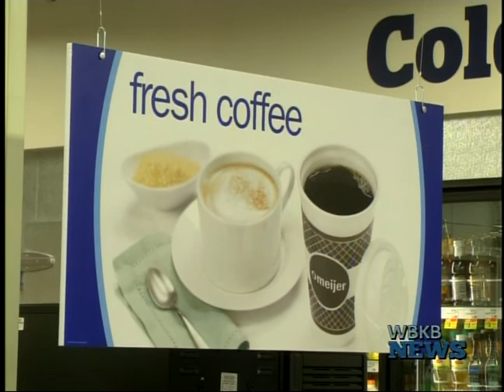Meijer Gas Offers Deals for Grand Opening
With its grand opening today on M–32, Meijer gas station welcomed customers and offered special deals.